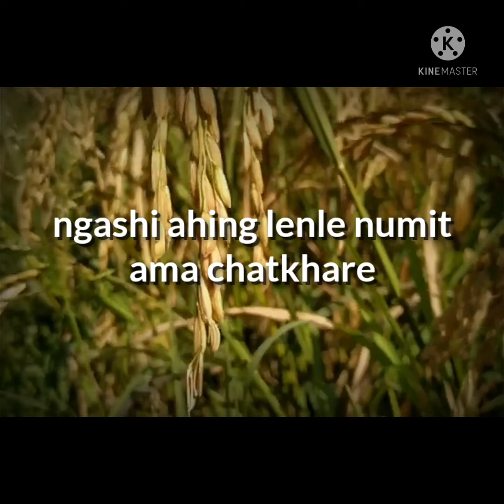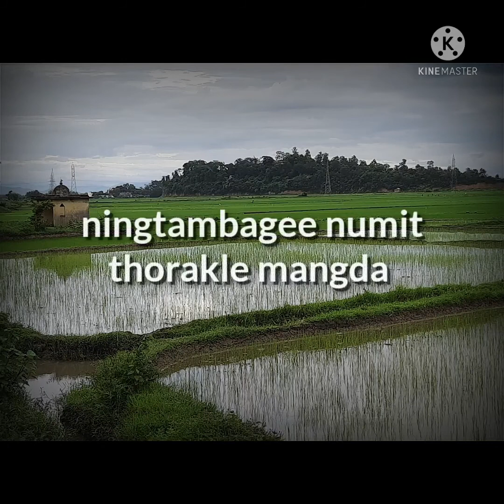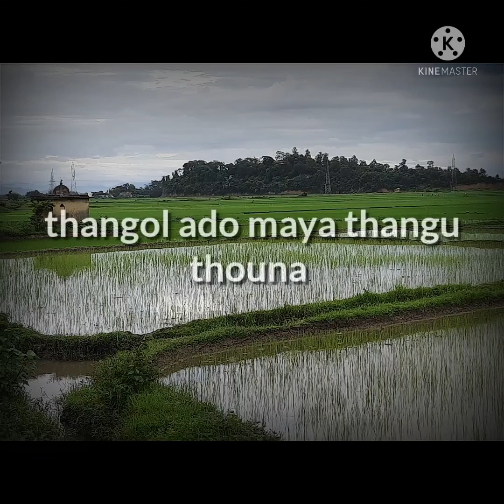farmer song lyrics 🎵🎶🎶🎧